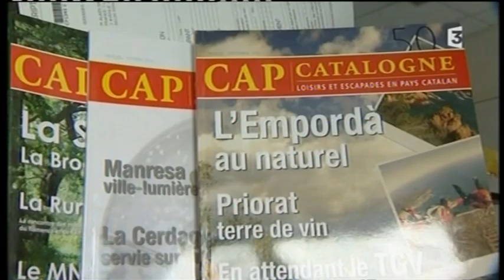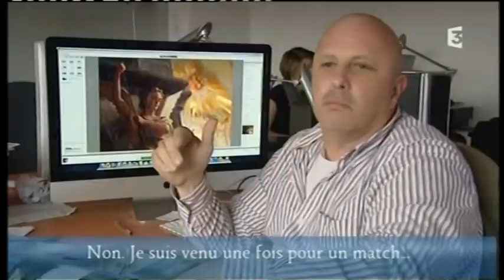Hugues Argence - Reportage diffusé sur France3 Languedoc Roussillon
reportage sur le travail du photographe Hugues Argence tourné à Eus et à Perpignan dans les Pyrénées Orientales en Catalogne. un reportage de France 3 Languedoc Roussillon. Pays Catalan. Une balade a Eus en toile de fond avec quelques images tournées à Perpignan